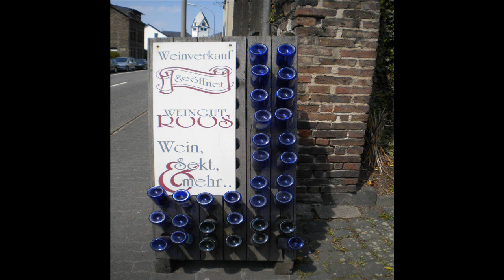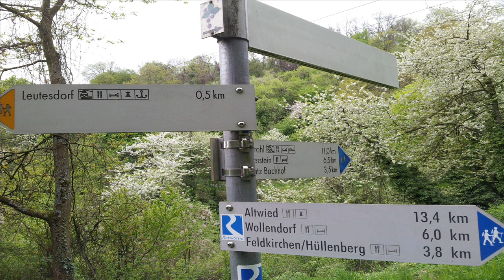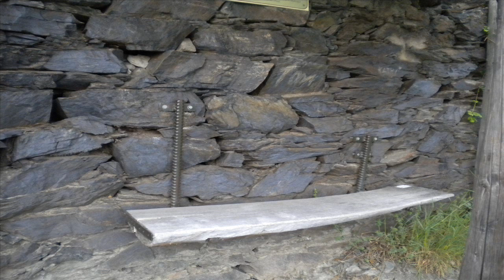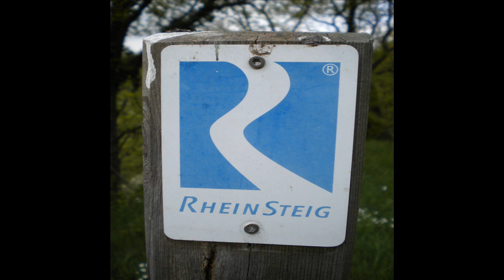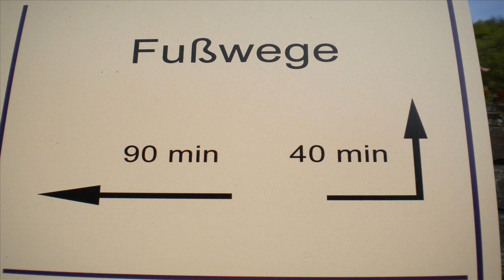Leutesdorf Rheinsteig Womo Stellplatz 4/2013